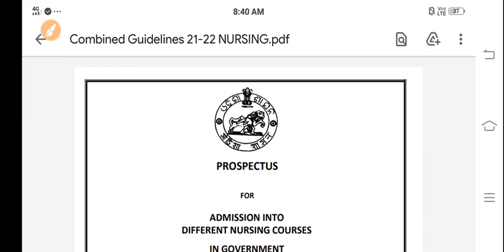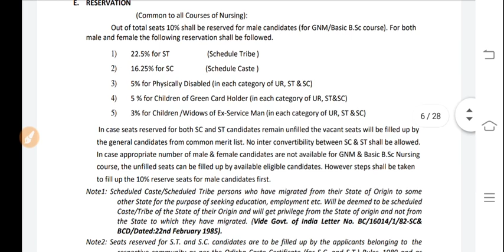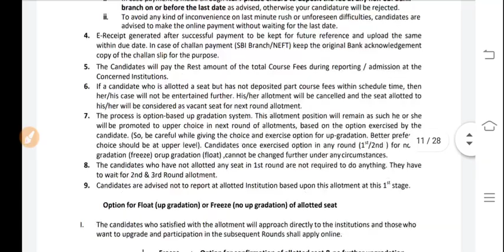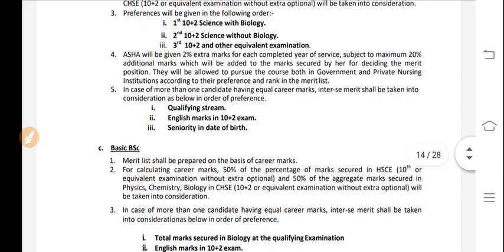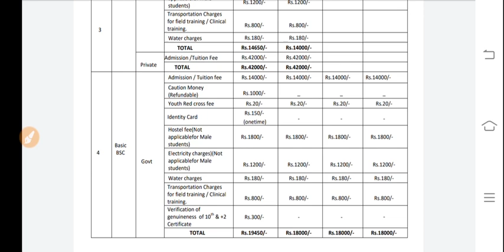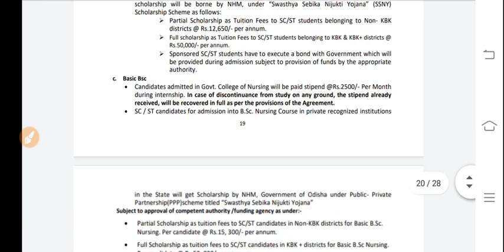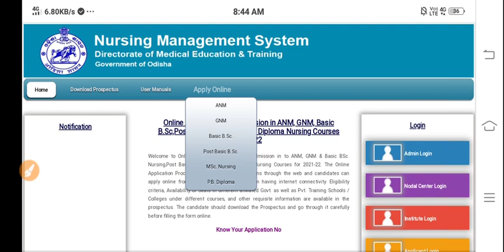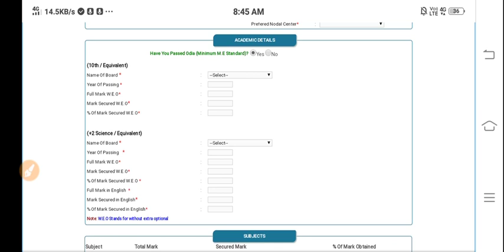Govt.BscNursing,ANM,GNM form released🔥|bsc nursing application form 2021|bsc nursing admission 2021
bu jhansi bsc nursing application form 2021
cg bsc nursing online application 2021
bsc nursing application date
bsc nursing application date 2021 in kannada
lbs kerala bsc nursing application date 2021
jnu bsc nursing application form 2021
jkbopee bsc nursing application form 2021